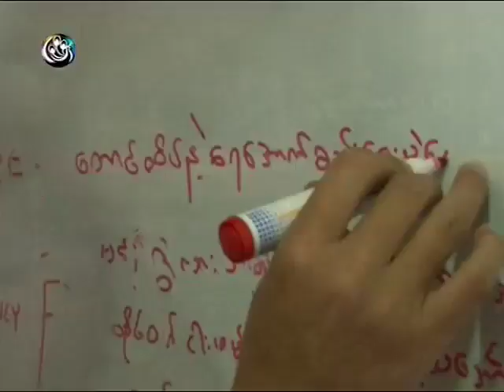28 June 2010 - Part 1 of 5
DVB TV broadcast 28 June 2010 - News in Brief